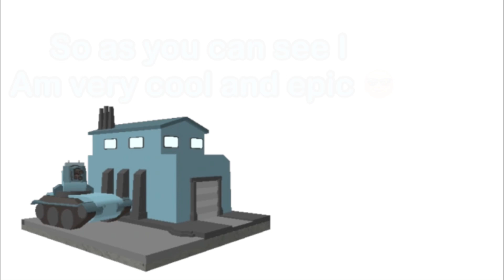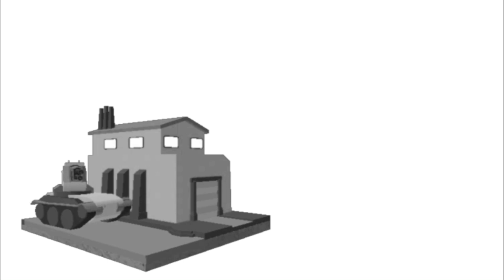Evolution Of The Mecha Base tower Be Like.. (TDS Meme?..)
0-0 I just feel bad for the tower ⚙️